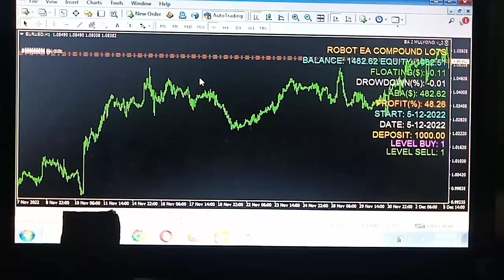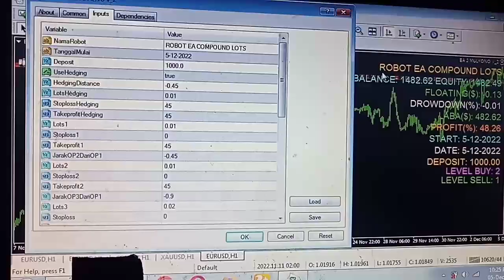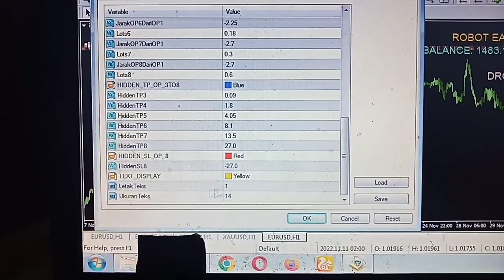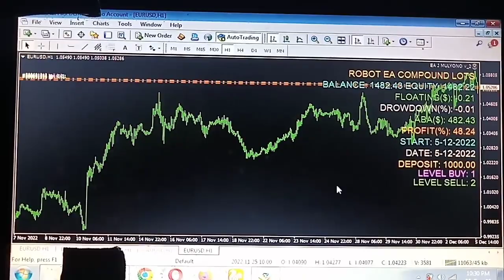Robot EA Compounds Lots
Robot EA Compounds Lots adalah Expert Advisor untuk trading otomatis dengan modal start 10$.
Ada pertanyaan atau ingin request EA nya? tuliskan dikolom comment ...